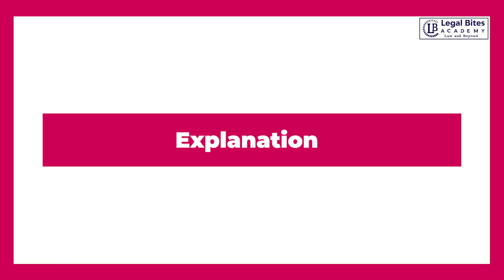Inter Vivos | Meaning | Origin | Explanation | Application | Illustration | Important Case Laws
Learn about the Legal Maxim “Inter Vivos”. Inter Vivos is a Latin phrase which means “while alive” or “between the living.” This phrase is primarily used in property law and refers to various legal actions taken by a given person while still alive, such as giving gifts, creating trusts, or conveying property.

In this video, our educator Sahajpreet covers the meaning of "Inter Vivos", Its Meaning, Usage, Explanation, Application, Illustration and Important Case Laws.